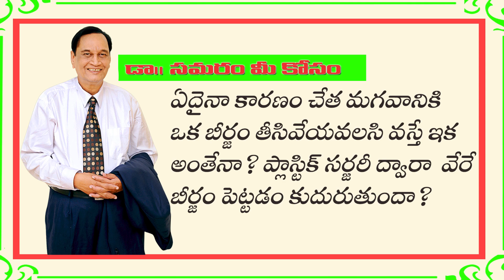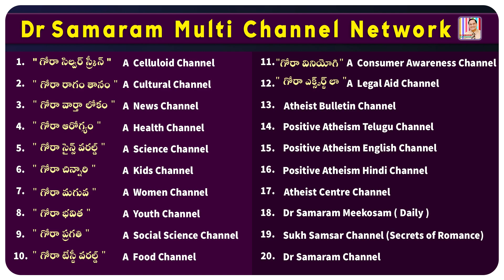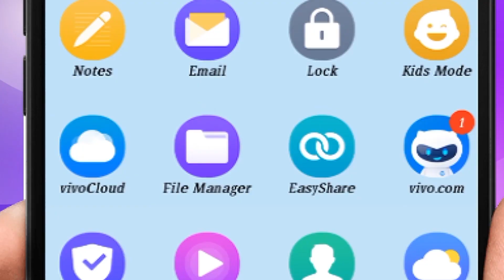బీర్జం తీసివేసారు, ఇప్పుడు నా పరిస్థితి ఏమిటి? TOPIC 797 in Dr Samaram Mee Kosam